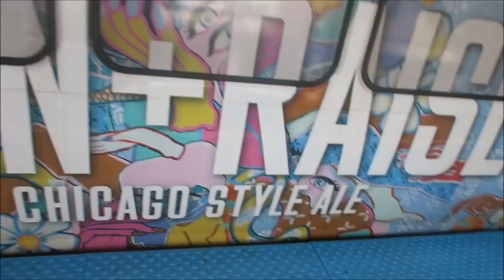WHICH REGIONAL DO I FLY FOR?!?! | REGIONAL FLIGHT ATTENDANT